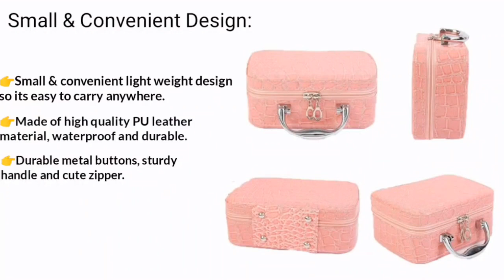Brezzycloud Multifunction Travel Cosmetic Makeup Bag With Small Adjustable Mirror